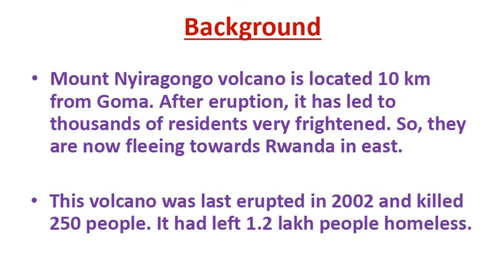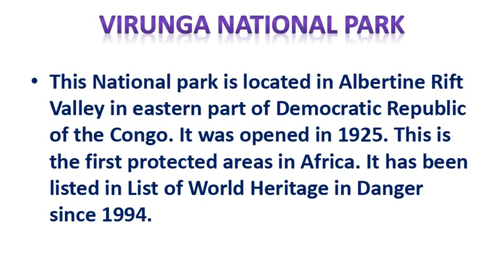Mount Nyiragongo erupts in Eastern DR Congo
Indian Army Rushes to Congo to save lives after Massive volcano erupts in eastern Congo